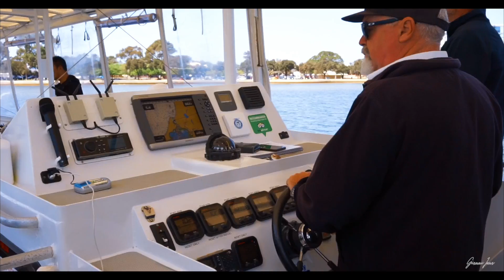Perth Australia Trip 2018 Full Cut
Full video from my trip in September, 2018 to Perth, Australia